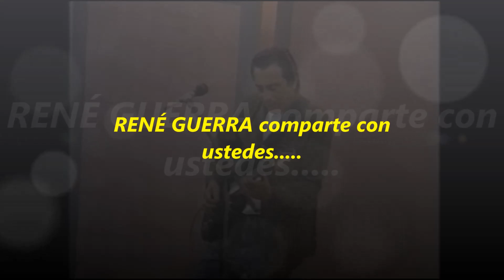Los Juniors de Santa Tecla - TU ERES LUZ -